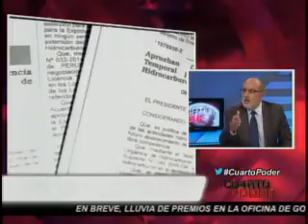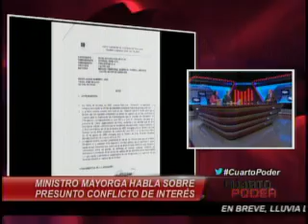Mayorga contra las cuerdas (Parte 2)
Fuenta AméricaTV